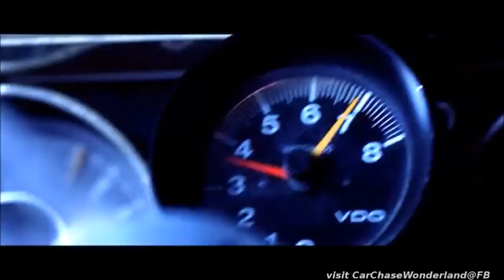'68 Barracuda in Highwaymen--(nite scene)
1968 Plymouth Barracuda in Highwaymen,  2003--nite scene AA